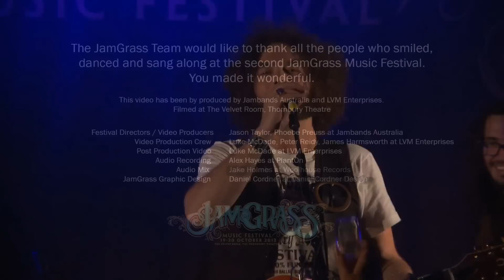Immigrant Union - The Shine @ JamGrass 2012